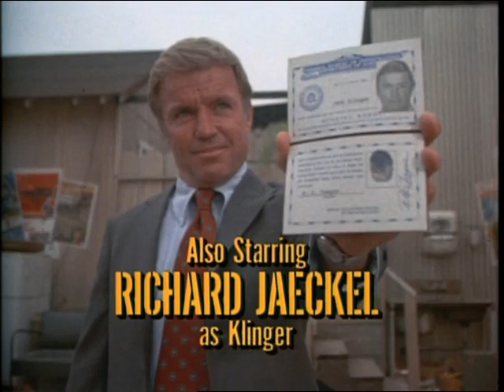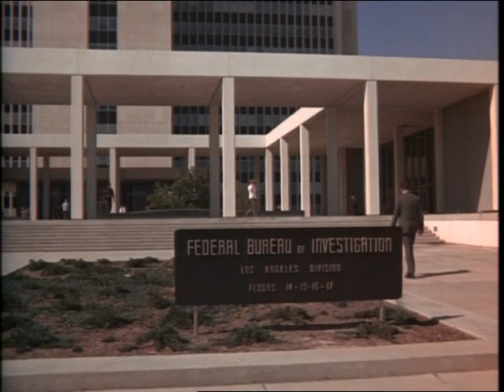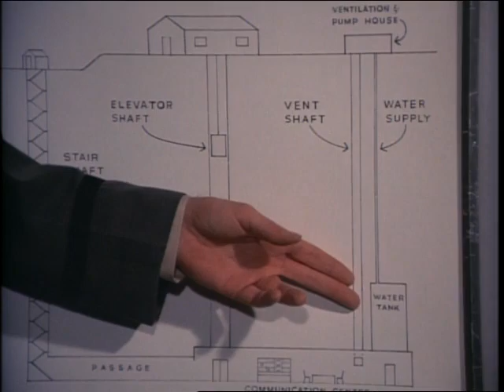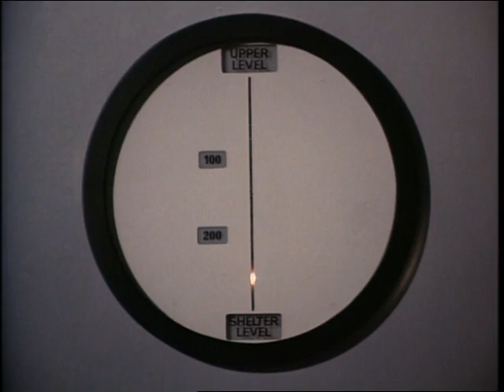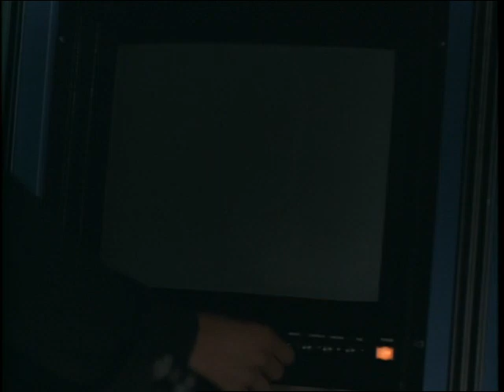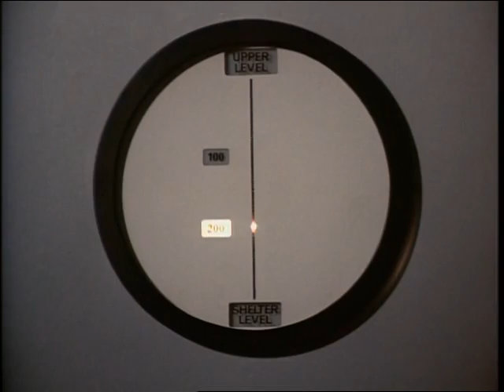♦TV Classics♦ Salvage 1 (S01E03 Shelter Five)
Stars: Andy Griffith • Joel Higgins • Trish Stewart • Richard Jaeckel
Guest Stars: Sam Groom • Michelle Stacy • Peter MacLean
When an earthquake traps a small girl in a bomb shelter, the Salvage 1 team tries to rescue her before after shocks collapse the remaining structure.